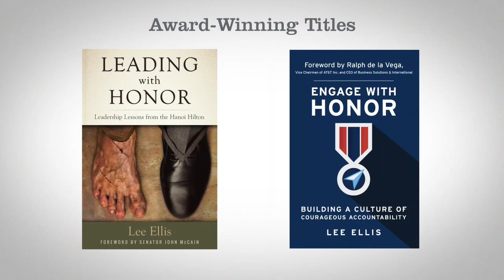How to Know Yourself Better as a Leader - Lee Ellis Monthly Coaching Video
Growing in self-awareness and believing in yourself is a process, but the result for you and others is invaluable! In this new coaching clip, Lee shares a special Christmas story example plus steps to getting to know the real you.